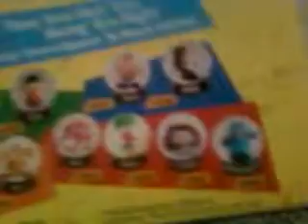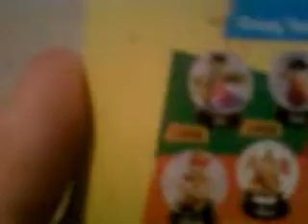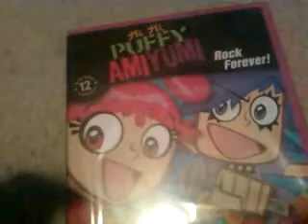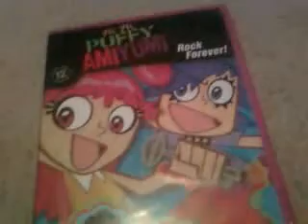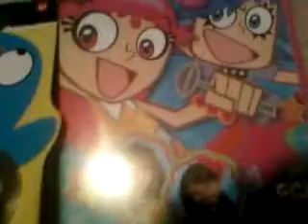Cartoon Network collection update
Bing Bang Boin! Bouncy Ball Eduardo (Super Bouncy Action! xD)
Hi Hi Puffy AmiYumi Vol 2: Rock Forever